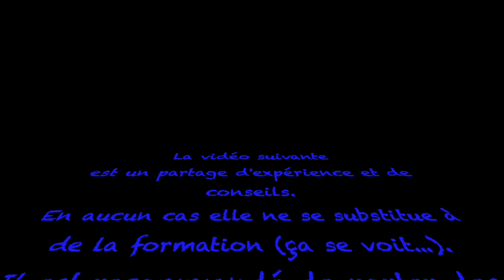Fabriquer son Snorkel HD 720p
Elément indispensable d'un véhicule qui part faire un Rallye Raid, cette vidéo montre comment confectionner un Snorkel, sans modification importante sur le véhicule.